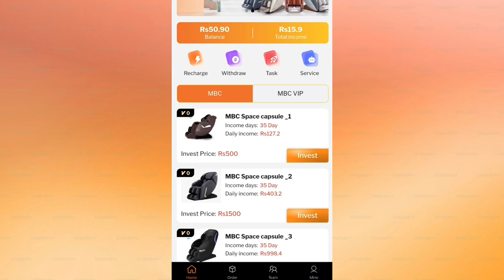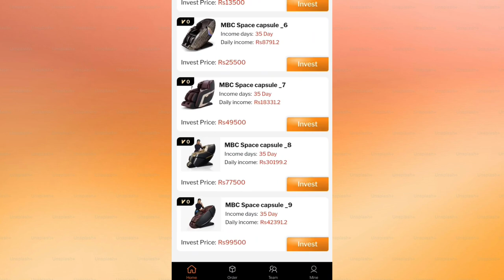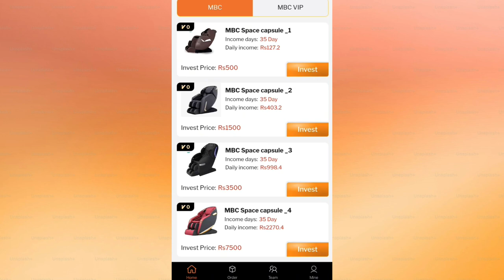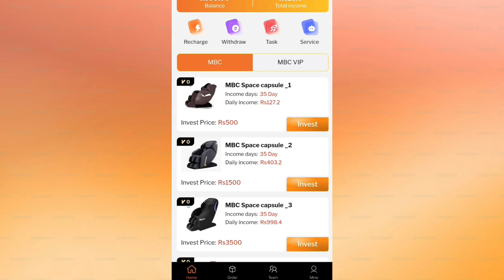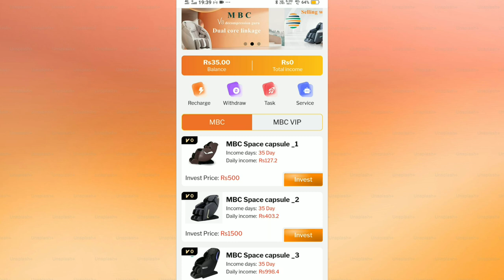MBC World Earning App | MBC Earning App Real Or Fake |New Investment Earning App